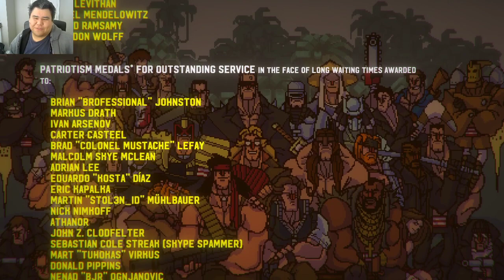Broforce #3: Finishing the Fight